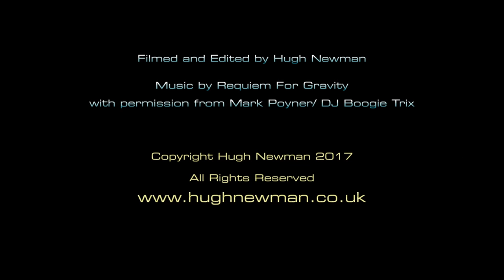Second Crop Circle of 2017: Tarlton Down, Gloucestershire, 18th April.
The second 2017 crop circle in the UK at Tarlton Down, Cherlington, Gloucestershire. Reported 18th April. See exclusive video of 2017's first formation

Music by Requiem For Gravity with permission from Mark Poyner/ DJ Boogie Trix.